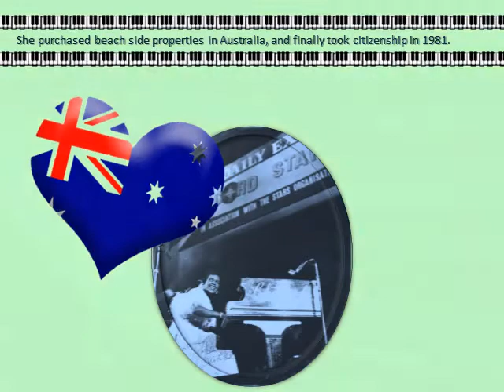The Legendary Winifred Atwell - Tribute to Wonderful Winnie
The Queen of the Keyboard, Winifred Atwell, was Britain's favourite pianist of the fifties, a great international variety star and a trail blazer whose brilliant career broke the colour barrier and showed that a shy, gifted woman of colour could conquer the show biz world. Her achievements remain unmatched - the first black star to have her own television series on British television, the first coloured star to tour the commonwealth and break the record as its highest paid star, and the first multi media music sensation to come out of post war Britain, dominating recording charts, radio, appearing in film,  acting as star and tv host and filling the largest theatres to capacity simply with a piano act.